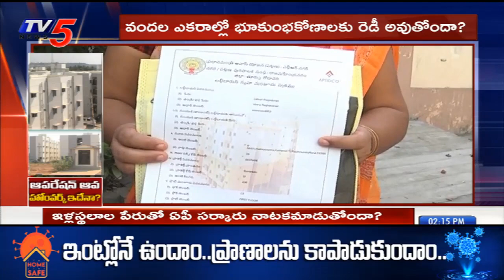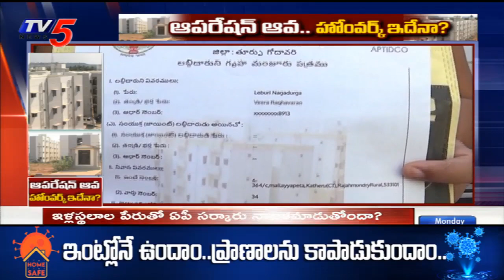ఆపరేషన్ ఆవ హోంవర్క్ ఇదేనా?: Scam in AP Lands Distribution in East Godavari | AP CM Jagan | TV5 News